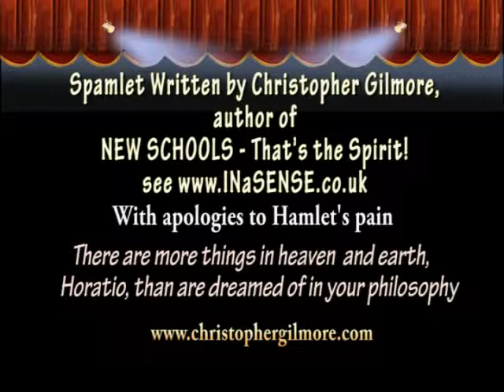SPAMLET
Shakespeare's Hamlet Reincarnated?  "Apologies to Hamlet" .